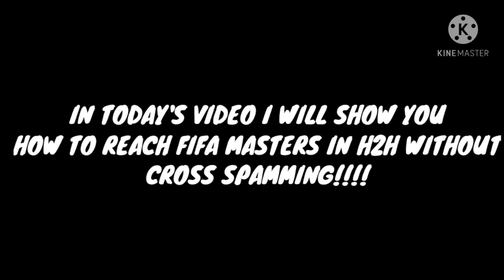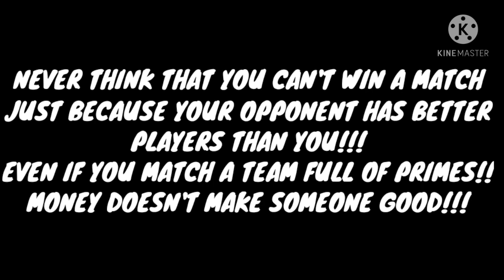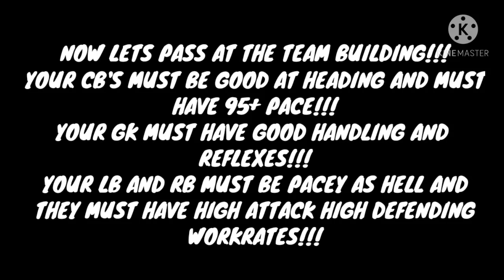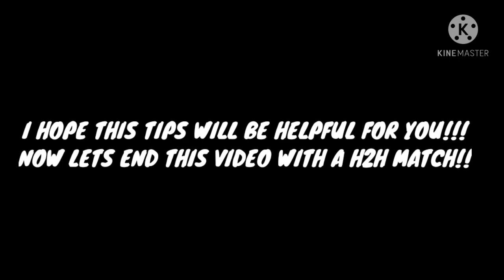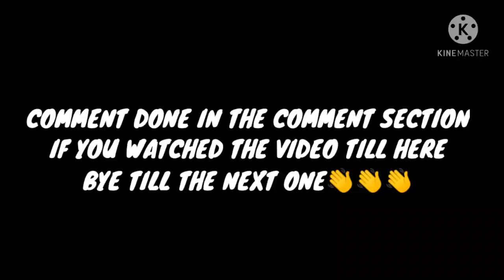I reached fifa masters without cross spamming!How to do it easy!Tips to reach masters for gullit!!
Hello guys!!
In this video I will show you some tips and tricks to reach fifa masters and get prime icon gullit!!!
I did reach there without cross spamming!!!

FIFA Mobile
FIFA Mobile 21 insane market trading
OMG!Best teams in FIFA mobile 21!
Amazing team upgrade FIFA mobile 21
Best f2p team in FIFA mobile 21
Best f2p team upgrade FIFA mobile 21
FIFA mobile 21 make millions by fishing
The nicest looking team in FIFA mobile 21